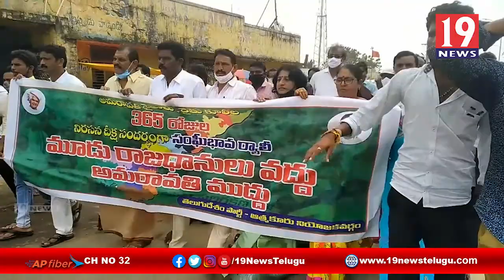మూడు రాజధానులు కాకుండా అమరావతిలోనే రాజధానిని కొనసాగించాలి - దావా పెంచలరావు నెల్లూరు జిల్లా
మూడు రాజధానులు కాకుండా అమరావతిలోనే రాజధానిని కొనసాగించాలి - దావా పెంచలరావు నెల్లూరు జిల్లా | 19 Newstelugu